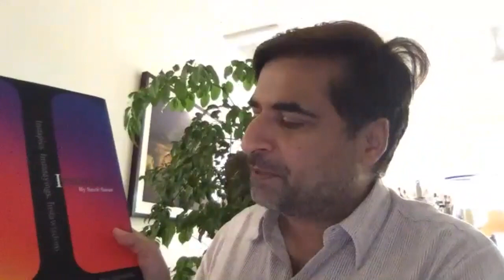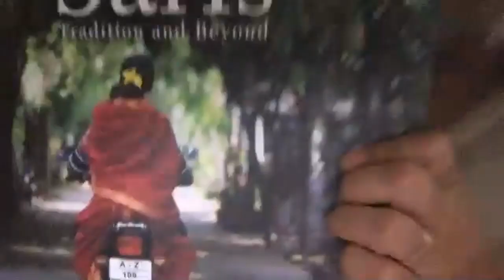A Delightful Session with a 'Proud to be Indian' - Author-Chef Suvir Saran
New Delhi based culinary authority Suvir Saran is the author of three celebrated cookbooks: Indian Home Cooking, American Masala, and Masala Farm, and the chef and owner of THC, The House of Celeste, a modern Indian restaurant in Gurgaon.

Saran’s approachable style has helped demystify Indian cuisine and earned him the first Michelin star awarded to an Indian restaurant in America. His recipes and writings have been featured in many national and international newspapers and magazines, and he teaches popular courses at the Culinary Institute of America in partnership with Harvard School of Public Health.

Speaking, teaching, and appearing at thought leadership retreats worldwide, Saran has used food as a bridge to bring disparate peoples and groups together. He embraces the universality of cuisine and its ability to heal where there are wounds and transcend borders where politics and history have created divisions. Suvir’s exposure to people from all corners of the world gives him an ease in settings that are bursting with diversity. Having always been the other wherever he has made home, he fits in seamlessly, and with his food he warms hearts, wins minds, brings peace, and makes lasting friendships.
In his new book Instamatic, Suvir shares with us the inspiration behind his art and his journeys across multiple civilisations, from the land of his birth to the land of his karma. Through the medium of a simple iPhone, he shows us how to broaden our horizons and humanize one another, one image at a time